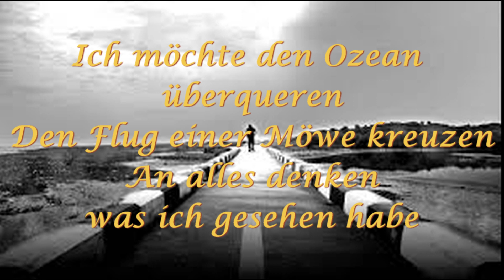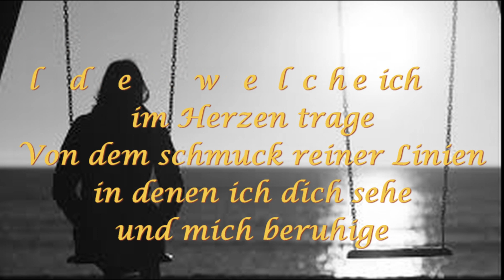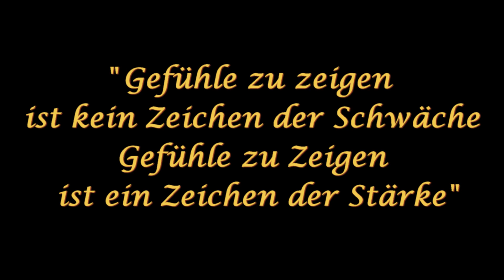Das schreiben hat mir geholfen, als ich nicht mehr über meine Gefühle reden konnte....Phoesie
Gedanken die mir in der härtesten Zeit meines Lebens geholfen haben
Ich hab sehr viel geschrieben in dieser Zeit, wenn es nur einem einzigen anderen Menschen helfen kann der in einer ähnlichen Situation ist wie ich damals dann hat es sich gelohnt! Auch heute, 8 Jahre nach dem Tod meiner Frau und meines Sohnes bringe ich meine Gedanken und Gefühle zu Papier, das einzige was man machen kann ist mit einem Verlust lernen umzugehen! Gib nicht auf, auch wenn es noch so hart ist, versuche für die Menschen die dich Lieben weiter zu machen. Diese Texte und weitere die ich veröffentlichen möchte sind in den ersten Monaten entstanden!